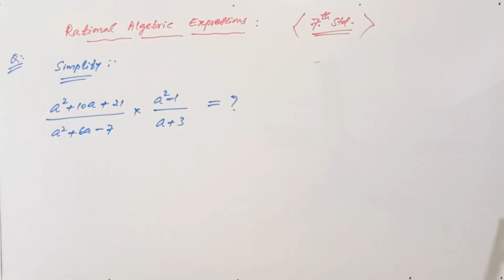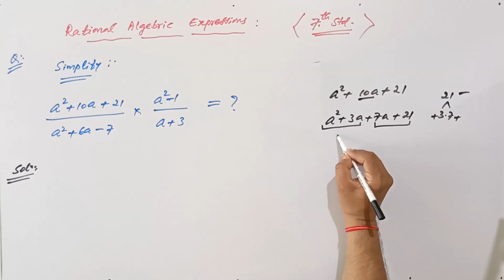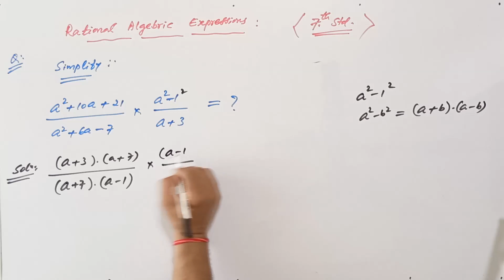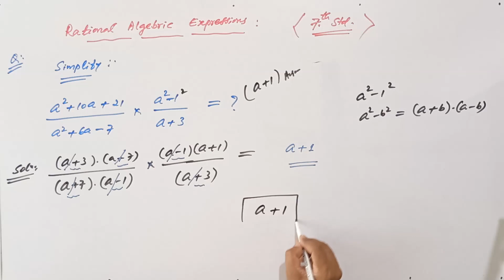How to Simplify Rational Algebraic Expressions - Class 7 Maths | VIJAY Maths